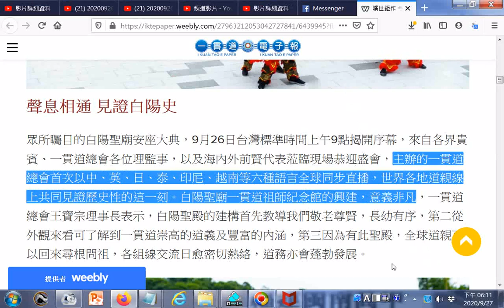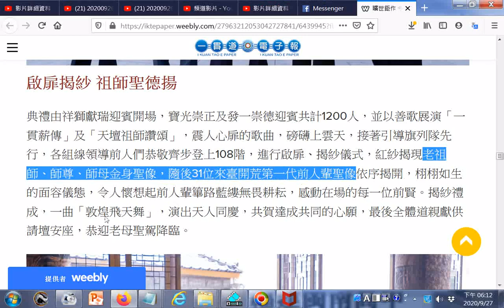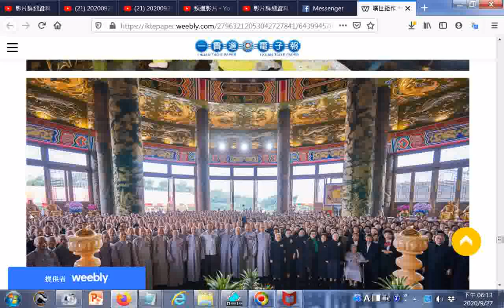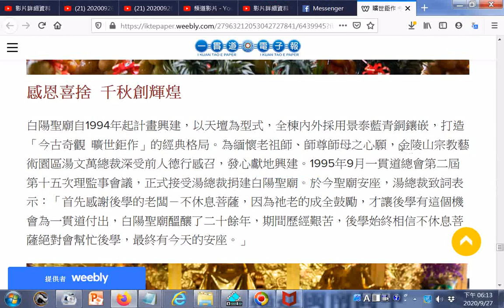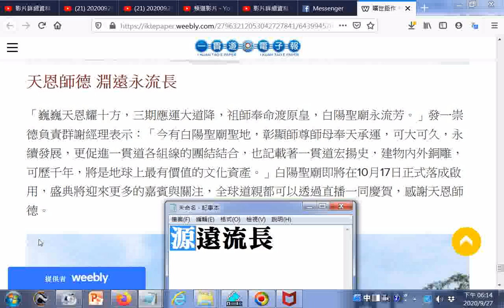20200926#白陽聖廟(一貫道祖師紀念館)安座大典，有供奉#白陽三聖--金公祖師、天然恩師、中華聖母金身及31位來臺開荒第一代前人輩聖像(10月17日啟用)+師尊師母真傳妙道歌(參考一貫道電子報)